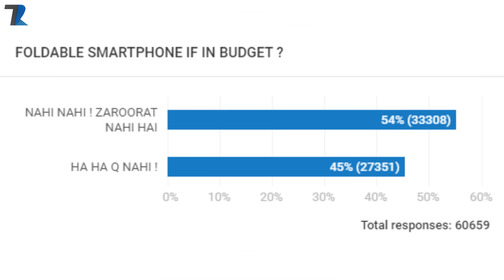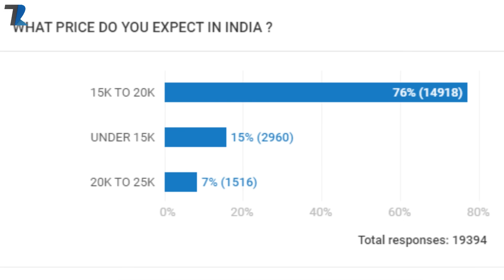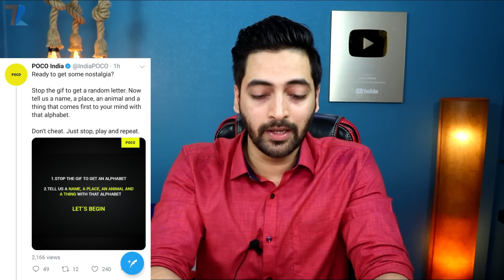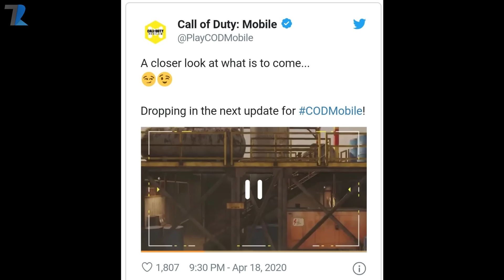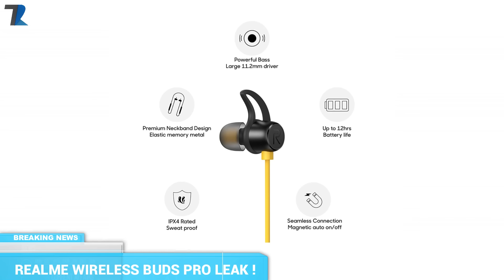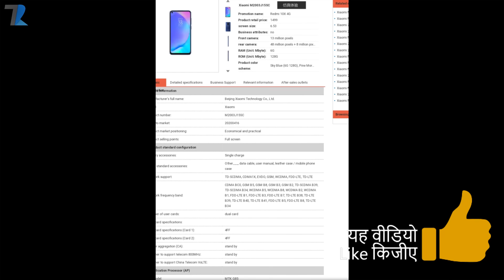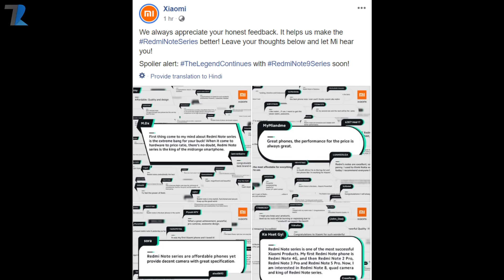Redmi 10X Helio G85,Realme Buds Wireless Pro,Wristband India Tracking,IQOO Neo 3,COD Mobile Rust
News Covered :Redmi 10X Helio G85,Realme Buds Wireless Pro,Wristband India Tracking,IQOO Neo 3,COD Mobile Rust